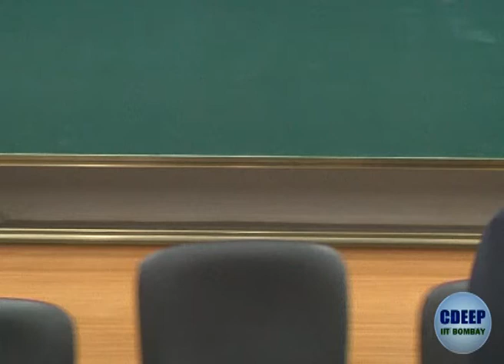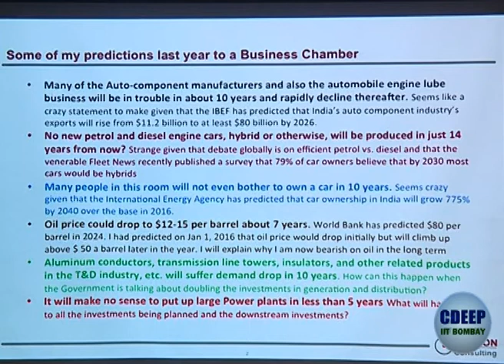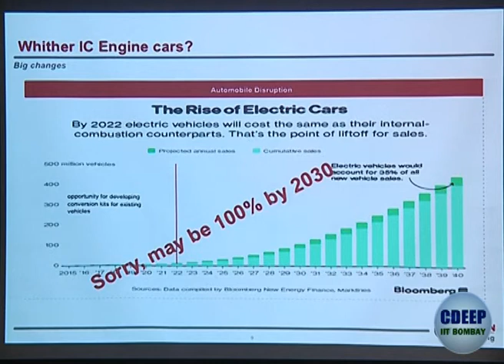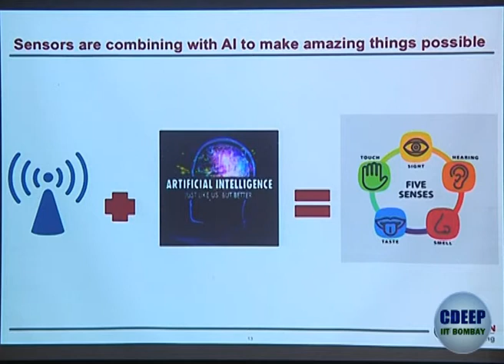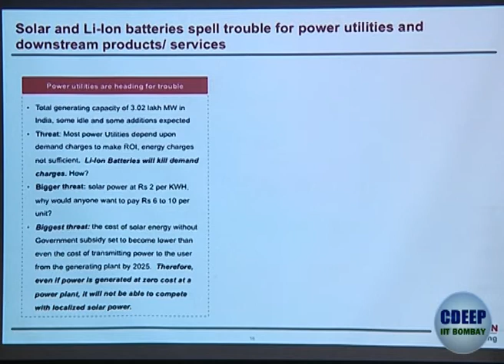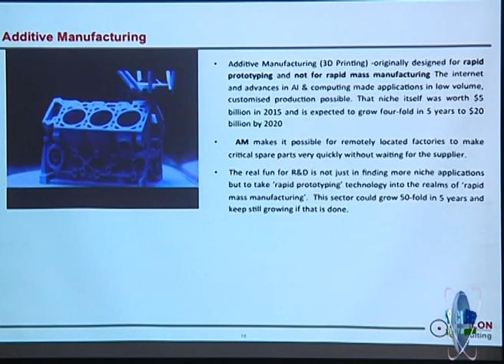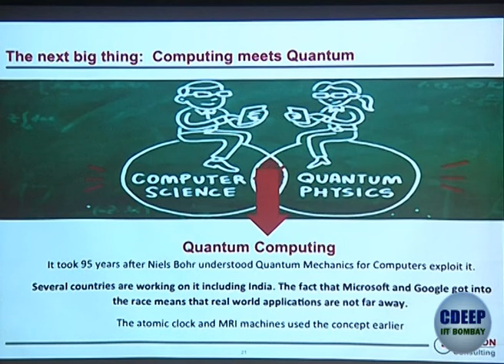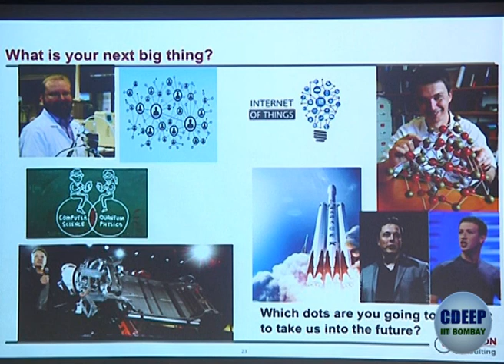Institute Lecture Mr Raj Nair